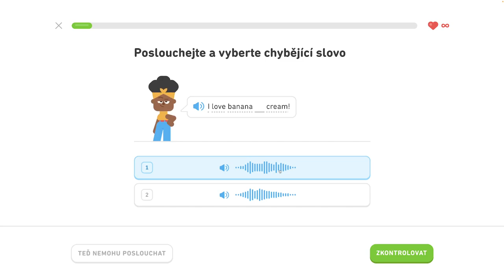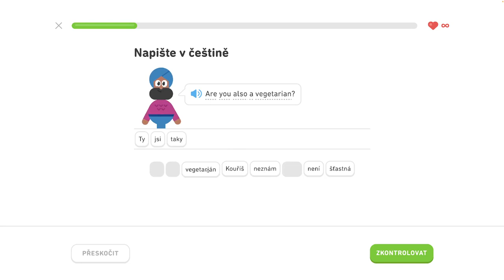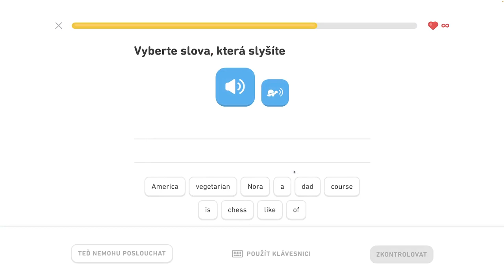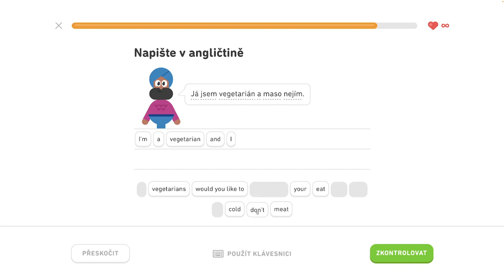🇺🇸 S2, J2 - Konverzujte počas rande 3/6 - Rozprávajte sa o škole, konverzujte počas rande